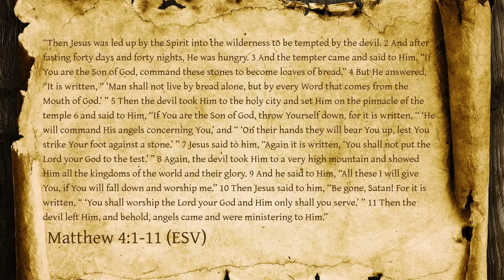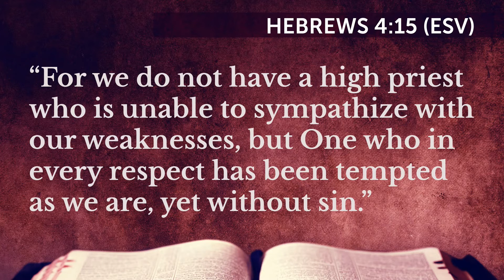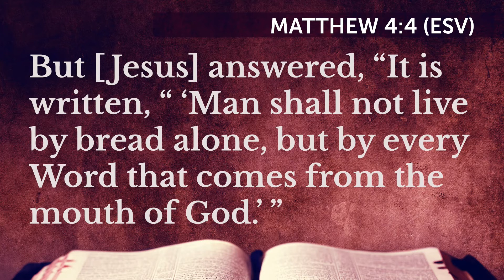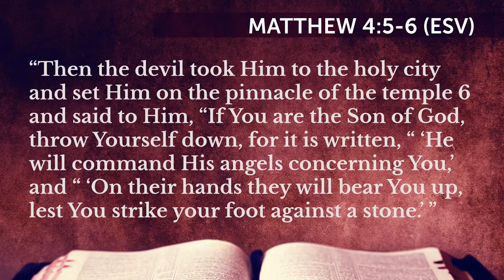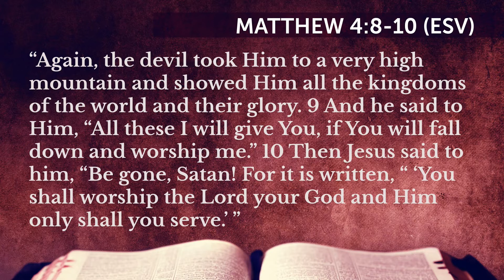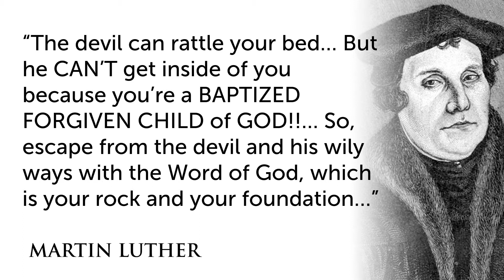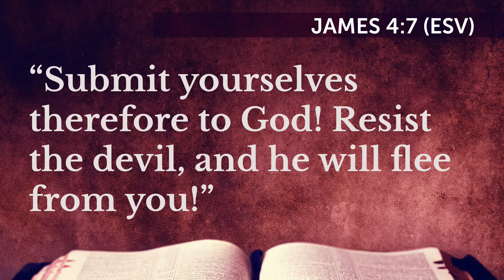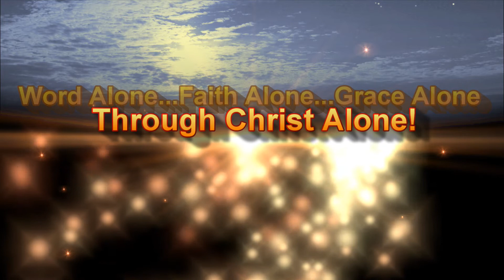“Three Words of Absolute Authority” Matthew 4:1-11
In God’s Word today we are going to see the power of God’s Word in action. Because what we will see is when Jesus was tempted three times in the wilderness by Satan, three times He stopped the mouth of the biggest liar and enemy of the world, with three words of absolute authority!

Watch and see the Christ and His Word in action, then stand up for the Truth of God’s Word and send it, post it, share it with your friends to spread the Glorious Gospel Message of Christ and His salvation to the world!

And hit the "bell" icon above to be notified of all new sermons so you can share them with family and friends!

Sermon preached Sunday, March 01, 2020 by Rev. John L. Redal, Pastor